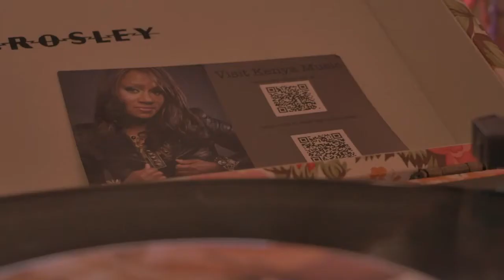Kenya Music Boy Crazy Official Music Video